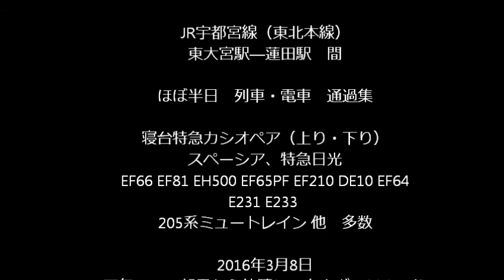カシオペア & EF65,EF66,EF81,EH500,EF210,EF64,DE10他ﾋｶﾞﾊｽ ほぼ半日撮影 JR宇都宮線 蓮田ー東大宮 ほぼ全列車撮影2016.3.8 光panasd 146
3月21日の最終運行で廃止となった寝台特急「カシオペア」他EF8180,EF8195,EF65PF,EF66,EH500,EF210、EF64,DE10等の貨物列車、スペーシア,特急日光などの電車 そしてE231系、E233系の普電などの通過列車を朝から夕方まで　一部の普電を覗き　ほぼ全列車を収録しました。
EF81-95,EF65国鉄色、EF81-80,DE10等ラッキーにも見ることができました。2016年3月8日　朝は霧が立ち込めていましたが　カシオペアが通過するときには太陽が顔を出し薄日が差しました。
上り、下りを前面から捉えたかったのですが　複線区間なので後追い撮影もありますので　ご承知置き下さい。
データ量が多くスムーズにアップできなくて　データの圧縮後ようやく
アップできました。長時間ですが様々な列車をお楽しみください。